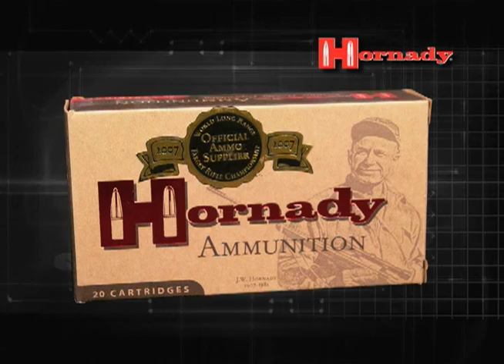Match Ammo Product Overview from Hornady®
Hornady match rifle ammunition is loaded with the most accurate, consistent match bullets in the world: our sophisticated boattail hollow point match bullets and our technologically advanced A-MAX Match bullets.